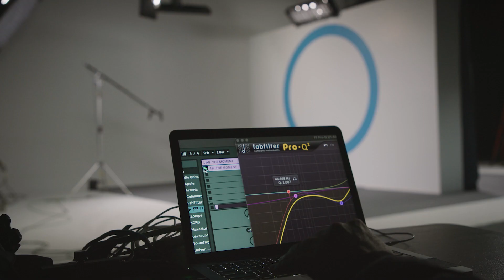Shobana’s Connection Moment—Enabled By Advanced Bionics Cochlear Implants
AB TestimonialCampaign TheRameshs FullLength V3 Widescreen